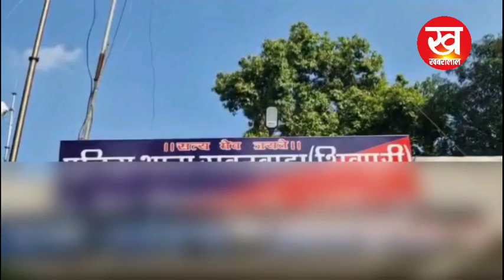अर्धनग्न अवस्था में मिला शव हत्या या आत्महत्या जांच में जुटी पुलिस